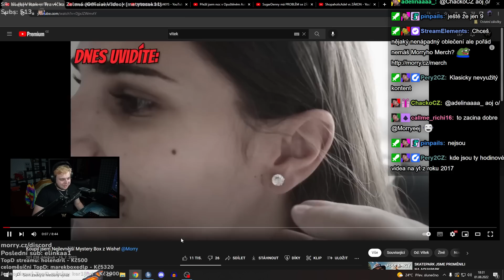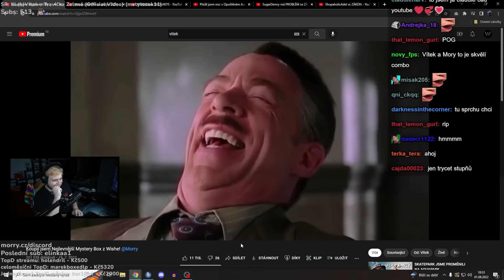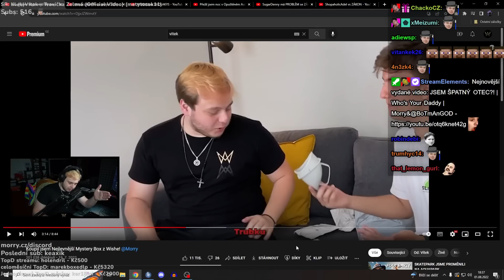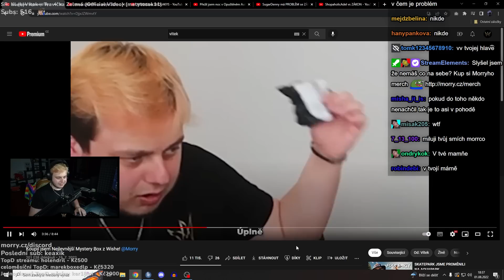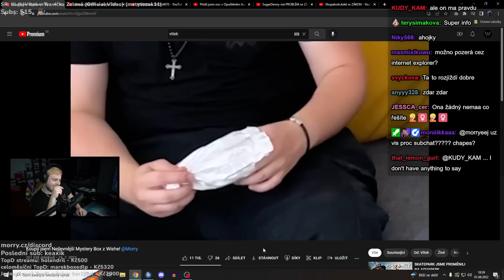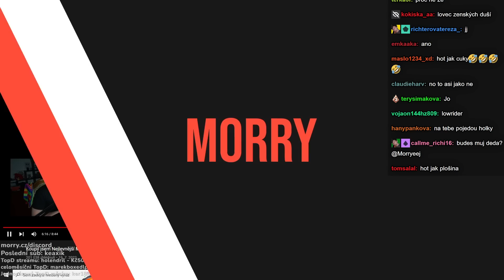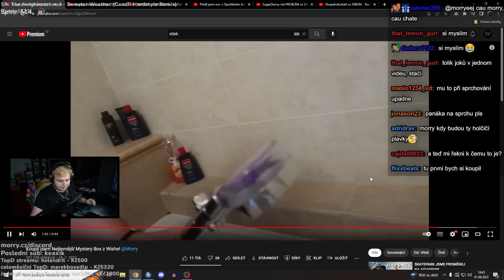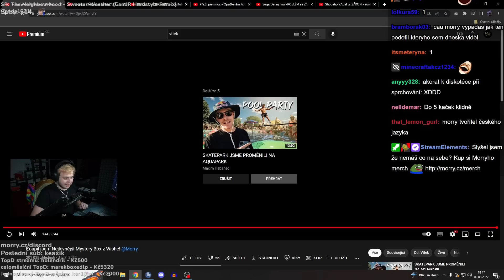VÍTEK MI VZAL, CO MI PATŘÍ! | Morry REAGUJE na